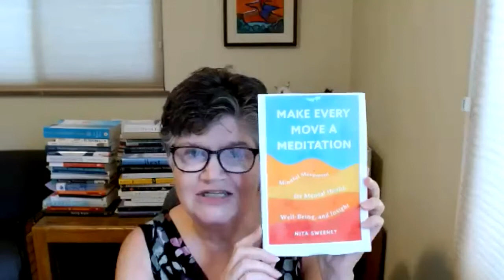Mindfulness for Mental Health Author Panel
We know how hard it can be to stay positive and feel strong right now. It can feel as if violence, sorrow, war, and division are getting worse every day.

It’s been a difficult chapter in our history and many of us are left feeling helpless, anxious, and scared.

What can we do? How do we not only survive the daily anxiety and fear of the world, but imagine moving through it to another way of being present with ourselves and our lives?

Watch this replay of a conversation with two mindfulness experts who share tips and practices for bringing mindfulness into your life in a variety of ways.

Our guest authors, Nita Sweeney (“Make Every Move a Meditation”) and Kim Colegrove (“Mindfulness for Warriors”) shared personal stories and experiential exercises.  The panel was facilitated by Sherry Richert Belul (“Say it Now.”)

Mango Author Panels are a great way to get a behind-the-scenes look at the publishing world and what goes on in authors' heads. They are always interactive, often intriguing, and especially warm and inspiring.

If you would like to join our panels live, they take place Wednesday afternoons at 1:30pm PT until 2:30pm PT. Email to receive the Zoom links automatically every week. (No obligation to attend, but you will have the link handy if you want to drop in!)